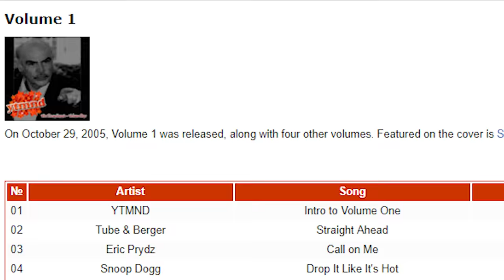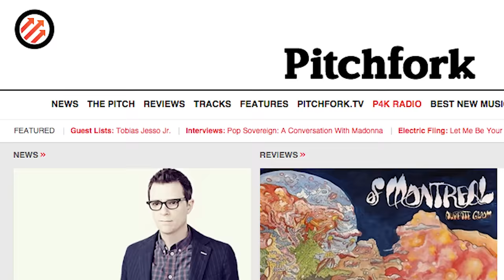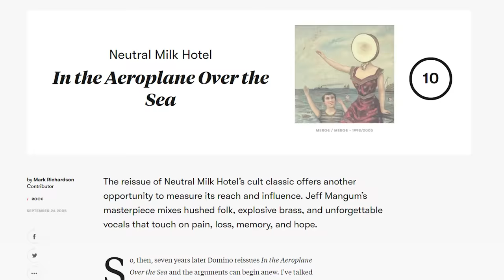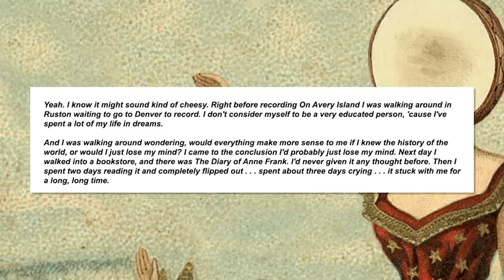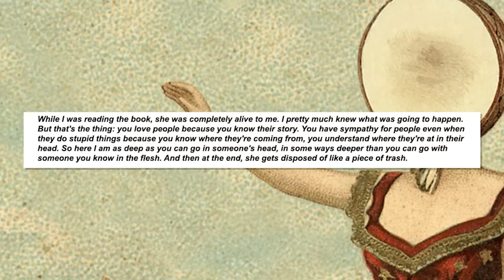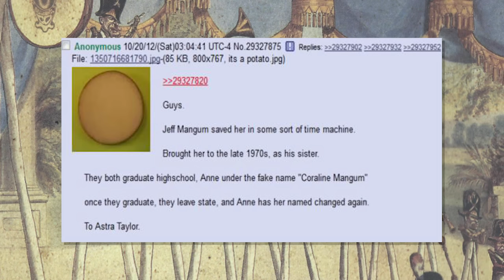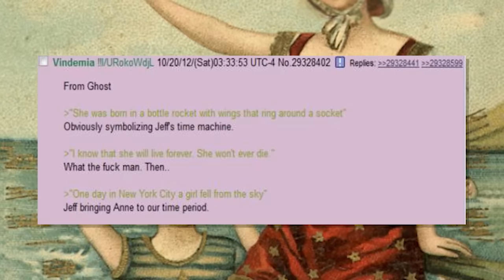The Neutral Milk Hotel Anne Frank Theory - Tales From the Internet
In the Aeroplane Over the Sea, Neutral Milk Hotel's second full length album, is a legendary album online, particularly on 4chan's /mu/ board. Although the album was already successful in its own right, it was elevated to new heights when memes caused its album art to be practically inescapable.

It would become even more of an online wonder as people theorized about Anne Frank and the album's time travel connections after the band's creator, Jeff Mangum's yearbook found its way onto 4chan.

👼Fae Rie
🐩Murfy Murf
🎤Let's Have a Discussion
🍁Jason Verhoek
🐶Keely Lemonnier
🚘Volaju
🐻Jayden Wybenga
🐦Darren Blacklock
🐻Scott Barrie
🐹Porg Thigh Meat
⚽Ryan
🌯Jackburrito
🏠Joseph House
🐼Shannon Gerbes
🦔Michelle
✂️Dan Kutz
👓Zachary Murphy
🐕Adrian Gorman
🦁Oshey
Ⓜ️Merryweather
🌌Alec Holland
✍LHAD
👹Beaston Mode
💭Klaud
🥋Jonathan Hedman